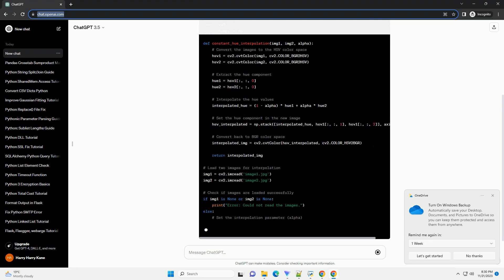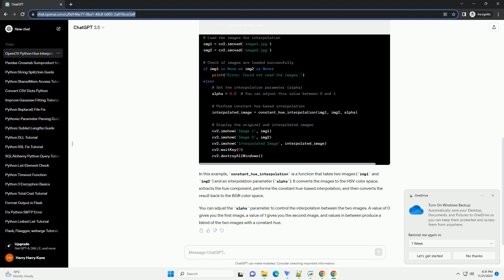constant hue based interpolation opencv python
Sure, I'd be happy to help you with that! Interpolation is a technique used to estimate values between two known values. In the context of images, interpolation is often used when resizing images or transforming them. Constant hue-based interpolation is a method where the hue component of the color is kept constant while the interpolation is performed. OpenCV is a powerful computer vision library in Python that provides tools for image processing. Let's create a tutorial for constant hue-based interpolation using OpenCV in Python.
In this example, constant_hue_interpolation is a function that takes two images (img1 and img2) and an interpolation parameter (alpha). It converts the images to the HSV color space, extracts the hue component, performs the constant hue-based interpolation, and then converts the result back to the BGR color space.
You can adjust the alpha parameter to control the interpolation between the two images. A value of 0 gives you the first image, a value of 1 gives you the second image, and values in between produce a blend of the two images with a constant hue.
ChatGPT